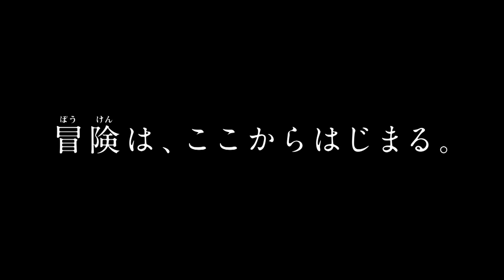【公式】劇場版ポケットモンスター キミにきめた！予告1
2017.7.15（土）公開 「劇場版ポケットモンスター キミにきめた！」

あなたは知っていますか？
ふたりの出会いを― 。

■ストーリー
今や最高のパートナーのサトシとピカチュウ。
実はその出会いはサイアクだった！

サトシの言うことを聞かないピカチュウと、
ピカチュウと仲良くなりたい不器用なサトシ。
ふたりは本当のパートナーになることができるのか？

マサラタウンを旅立つ日、
空を飛ぶホウオウを見上げたふたりは誓った。
「いつか一緒に、あいつに会いに行こうぜ！」

光輝く虹色の羽根に導かれ、
今、ふたりの冒険が始まる！